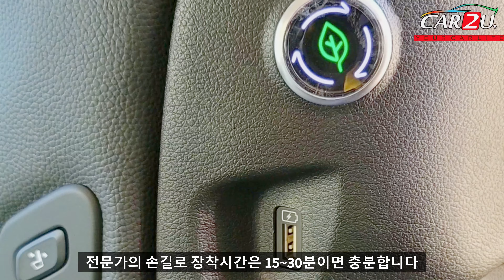팰리세이드 현대 신차 순정 옵션 튜익스 빌트인 공기청정기 (Feat.CAR2U)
★카투유 김해본점★

경남 김해시 대청로104번길 81

■빌트인공기청정기
■올뉴카니발개조
■툴레루프박스
■견인장치
■아이캠프
■루프탑텐트
■차량모니터
■찾아오시는길
김해시 대청로104번길 81
시공문의